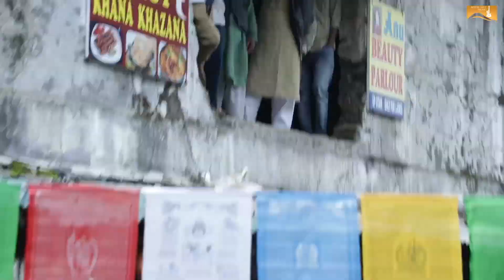Making of Tareef | Zorawar | Raj Tiwana